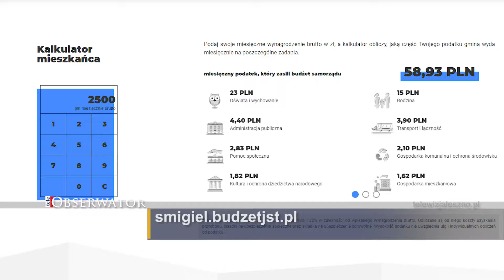Transparentny budżet Śmigla